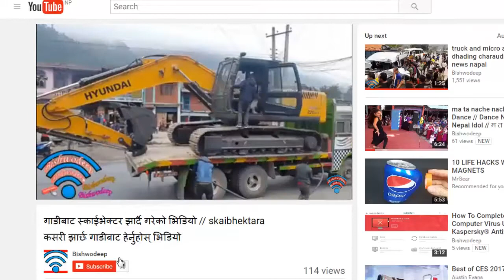Panche baja dance खतरा नाच / Mahendra Dallakoti / Majhimtar jogimara dhading Nepal 2017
Panche baja dance
 खतरा नाच
Majhimtar jogimara dhading Nepal